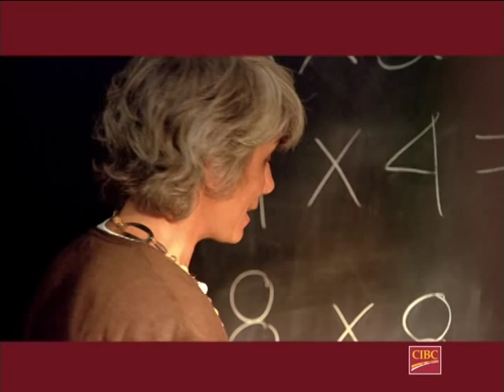Peter Suk Sin Chan in a commercial- CIBC Run For The Cure 畫家演員陳叔善演出的廣告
I am very happy and honour to be able to pass the audition and get to work on this excellent commerical... The theme of this commerical is to ask people to come out to run and to give support to the woman breast cancer program. I play the CIBC ( Canadian Imperial Bank of Commerce )bank clerk, throwing a long white banner from the roof top to the ground with a friendly smile which write down - i run for my co-worker. and reappear at the end of the commercial running while the image is fading out.

I hope the whole world will united and try all our best to find the solution for this sickness and all other diesease.

i always think that if mankind can go up to the Moon and Mars, there must be a way to find a cure for cancer and all other diesease. why people stil have to suffer and cannot find the cure yet? may be we really need to give all our support and full effort in it to make this world a much more
 healthy place to live